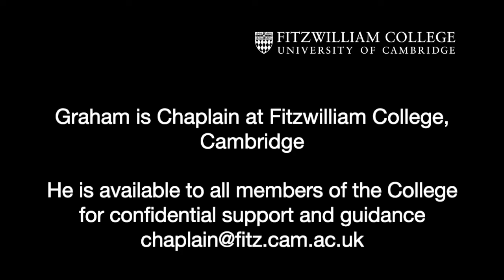Thought from the Chaplain 4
A reflection on Eid al-Fitr and the need to prioritise the most vulnerable in the emerging 'New-Normal' after lockdown.